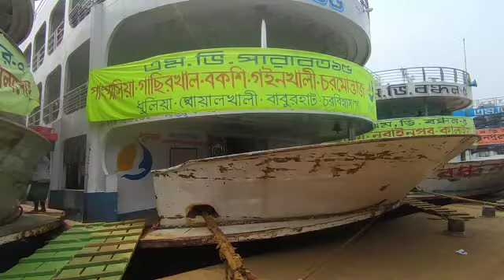২০শে ফেব্রুয়ারি,মঙ্গলবার আজ ঢাকা থেকে যে সকল নৌযান গুলো ছেড়ে যাবে,।